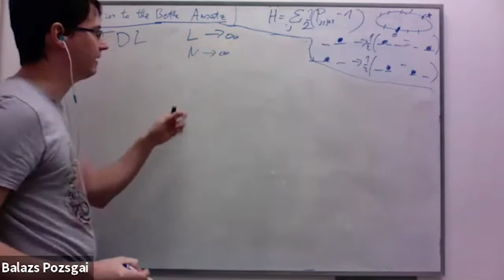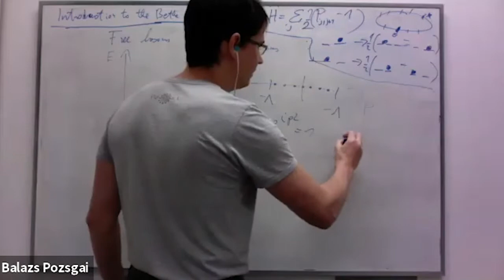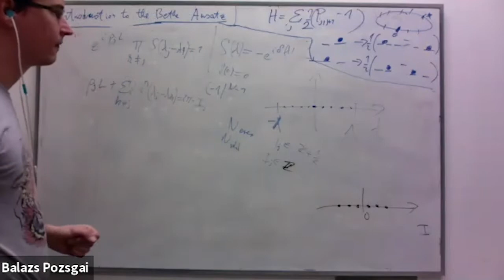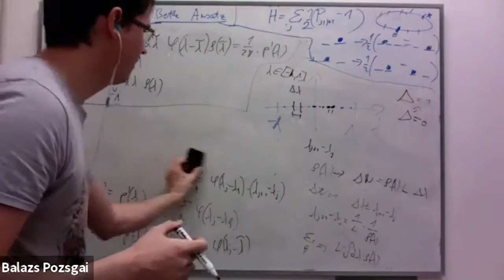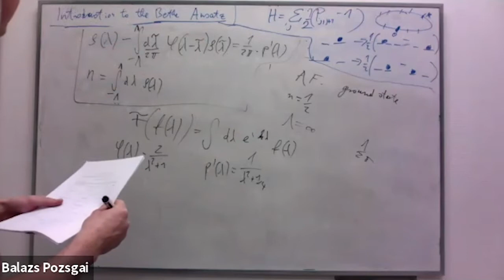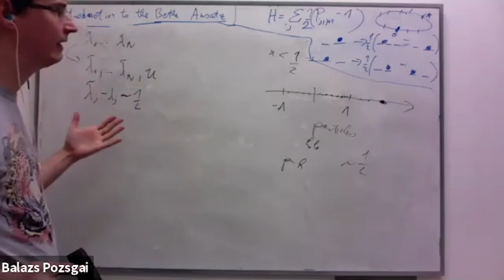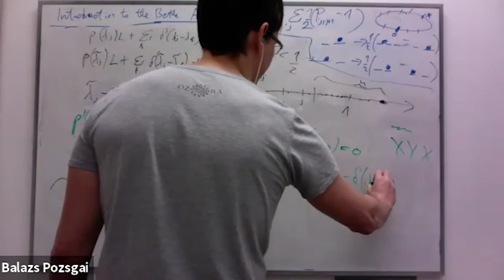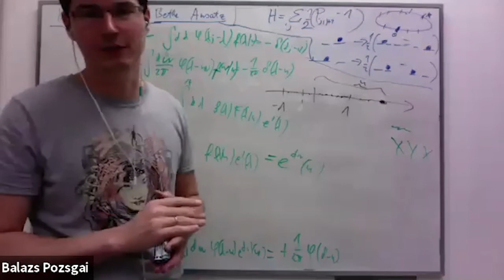Balázs Pozsgay: Lecture IV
Talks given on February 11, 2021 during the school:
SFT 2021

"Introduction to the Bethe Ansatz."
Balázs Pozsgay
(Eötvös Loránd University, Budapest)